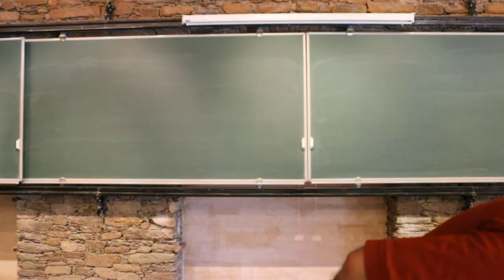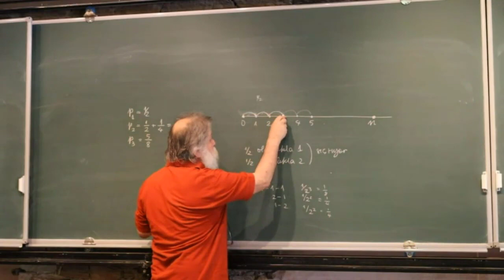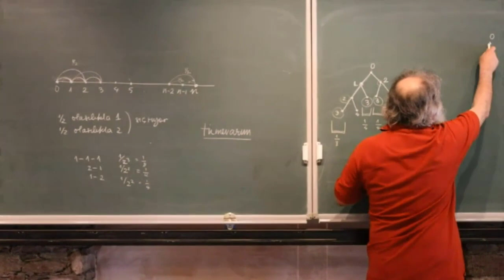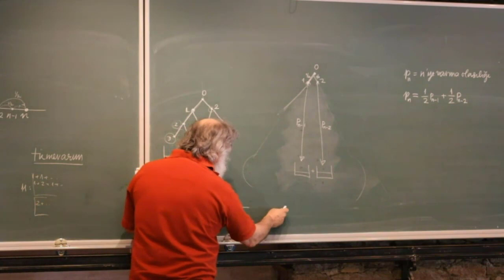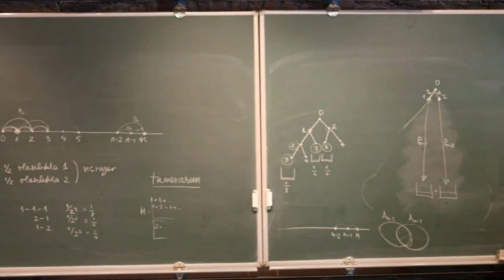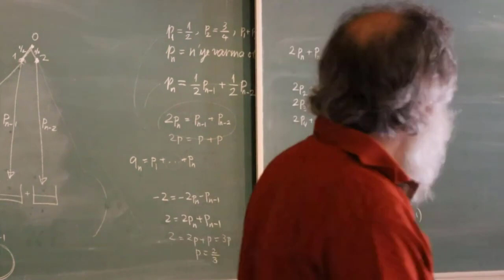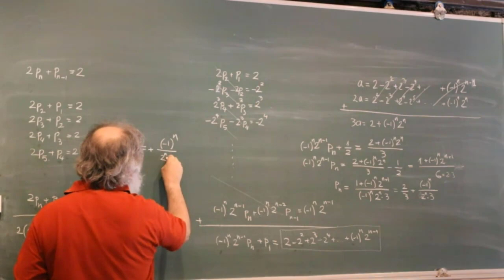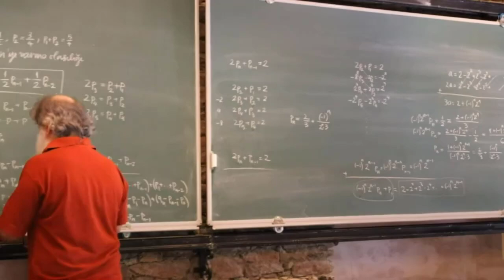Aldım Verdim'in matematiği | Ali Nesin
Bu video 2020 yaz programlarına ait bir kayıttır.